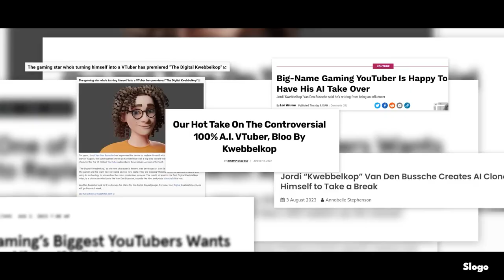Kreative Kerslake - 2024 Showreel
Hey, I'm Matt! 👋

I bring over 7+ years of experience in the creative industry, specialising in video planning, idea generation, editing and photography.